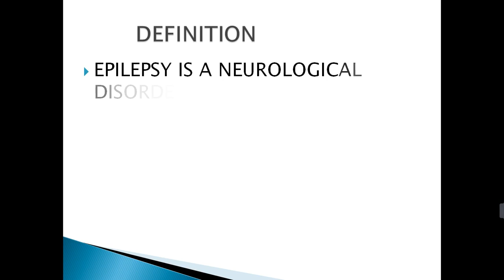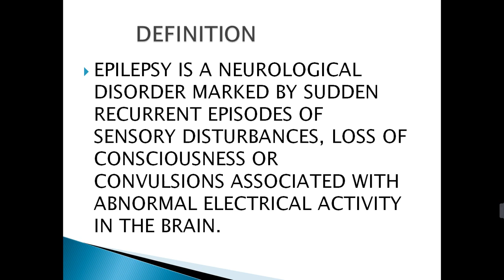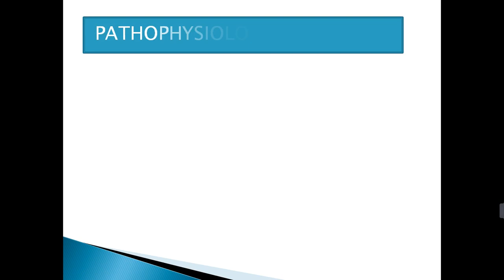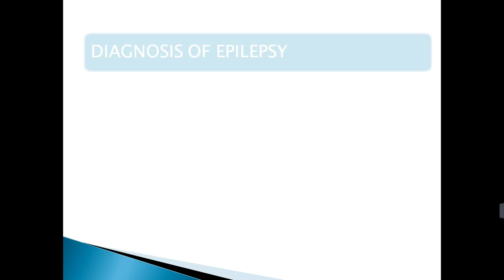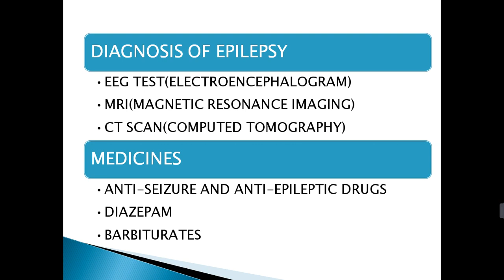EPILEPSY B.pharm 2nd semester||pathophysiology of epilepsy